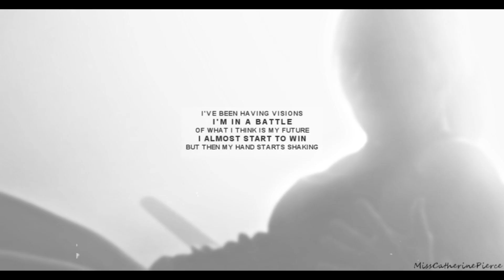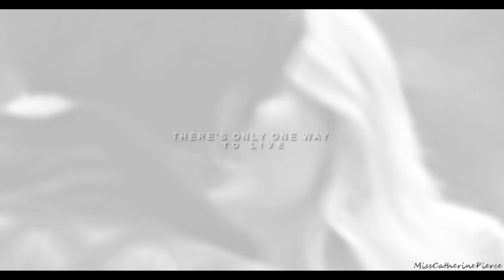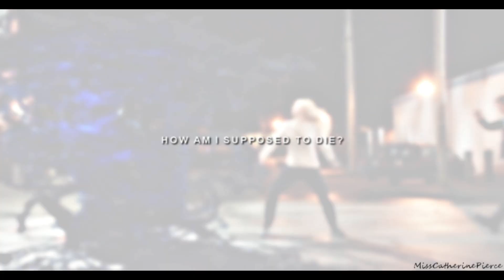how'm I supposed to die? | hook + emma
"Well, you should know by now the one thing I excel at is surviving."

Fandom: Once Upon a Time
Couple: Killian Jones & Emma Swan
Coloring: Kitty Kat
Program: Sony Vegas Pro 13
Editor: Tanya